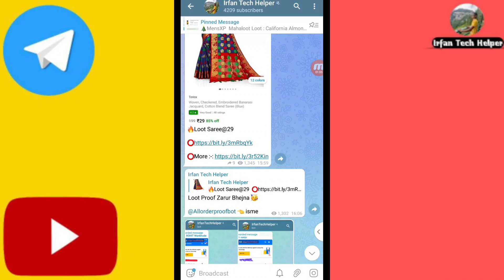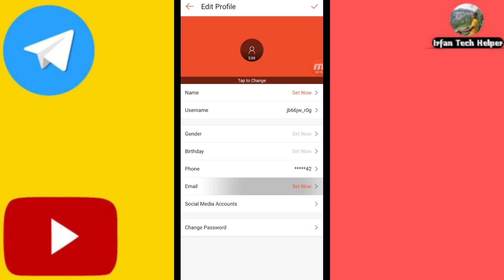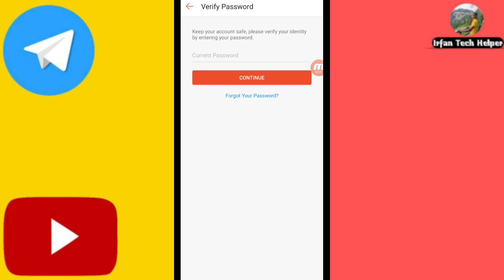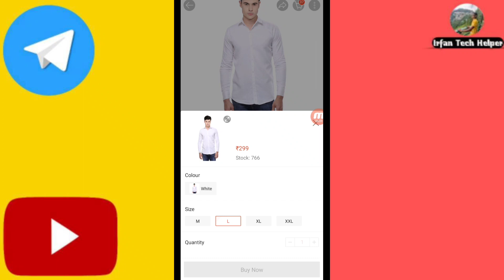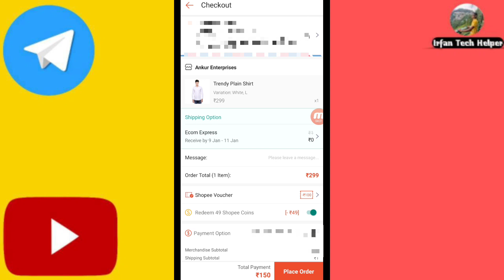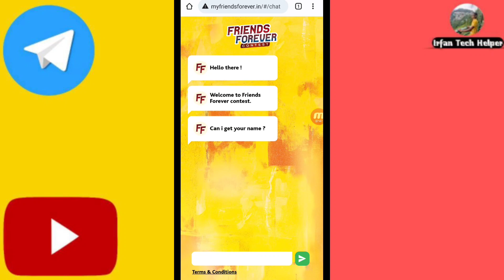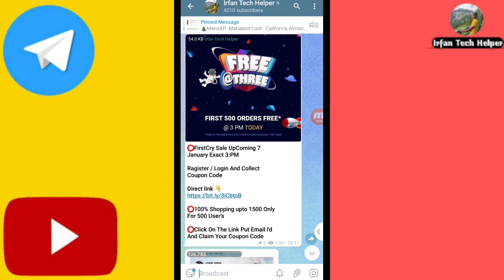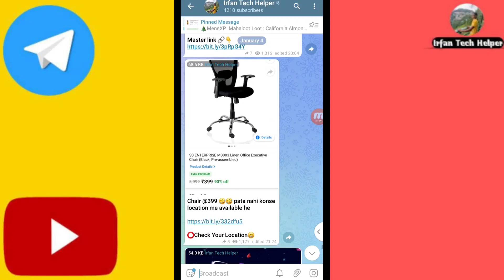Free Shopping Offer || Unlimited Free Shopping Offer || Shopee Voucher Problem Solved || Free Sample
free Shopping
free shopping bug offer
free amazon gift card offer
free flipkart gift card offer
unlimited free sample
free sample in India
free shopping bug trick
Irfan tech helper
Shopping app